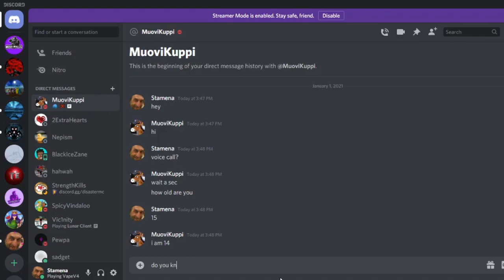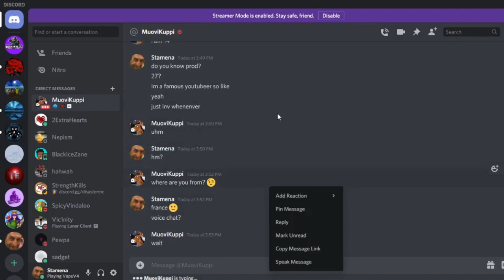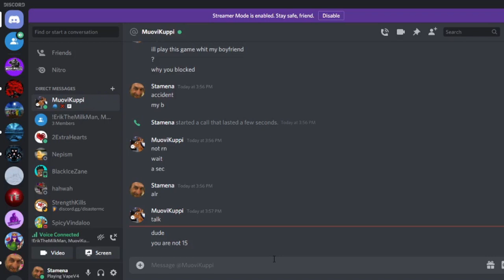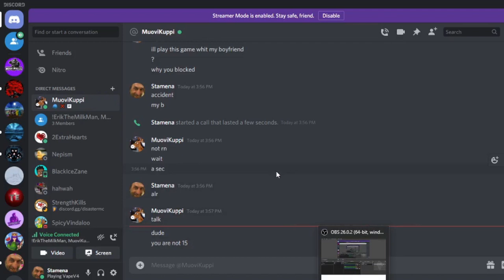Imitating Mega Walls Players #11 (Prod_27)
so the basic rundown of prod is he is a french hopper who likes to talk to little girls, i found a 14 yr old finland couple and VCd with them, they didnt talk much so i decided to fuck with them and call them squeakers, rapists, pedophiles, and liars. Good luck to them in life